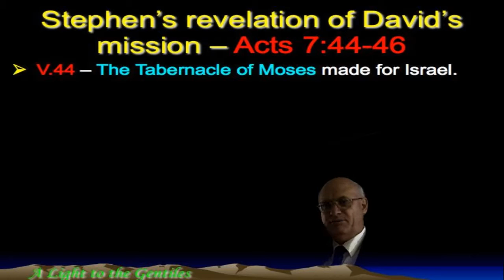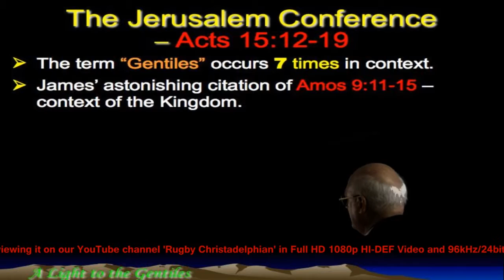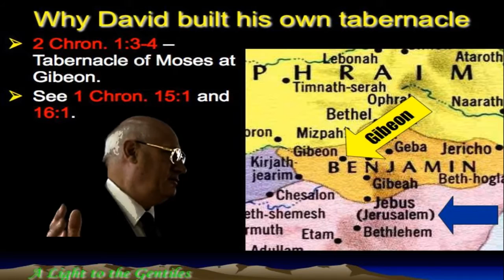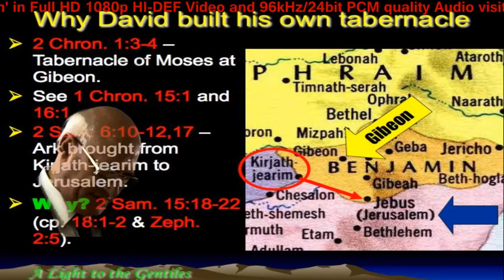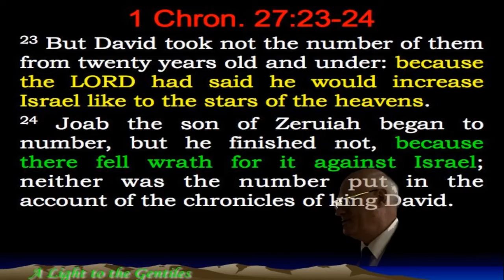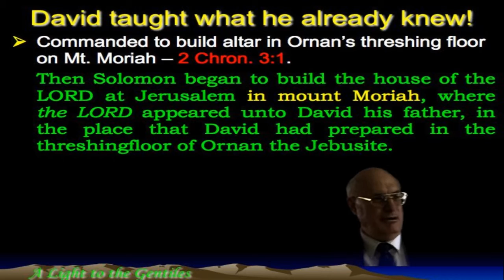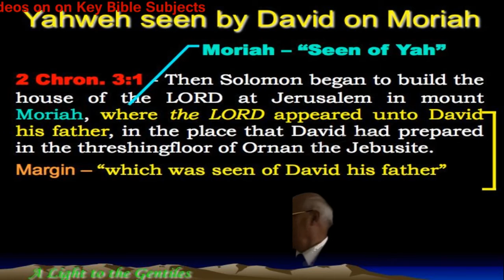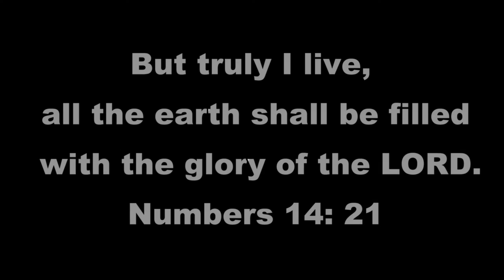A light to the Gentiles: The Tabernacle of David - Jim Cowie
The Christadelphian Video Channel A light to the Gentiles: The Tabernacle of David - Jim Cowie